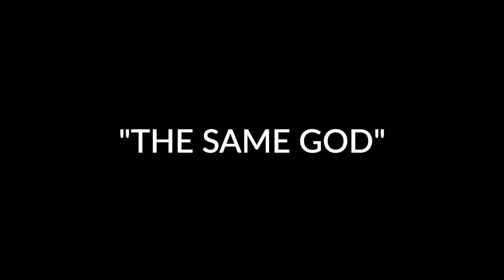"The Same God" Guest Sermon by D'ana Downing and Reverend Dwayne Gary of St. Paul AME Church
"The Same God" Guest Sermon by D'ana Downing and Reverend Dwayne Gary of St. Paul AME Church in Glencoe, IL